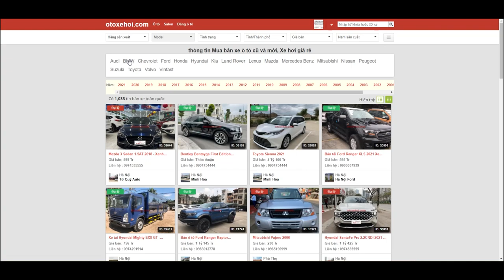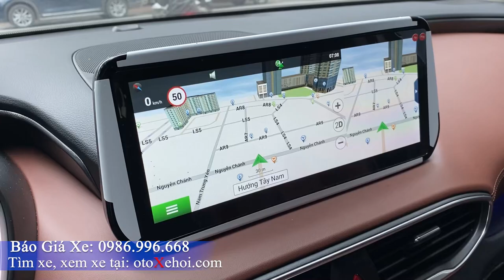Hyundai Santafe xe ô tô cũ Siêu lướt màu trắng